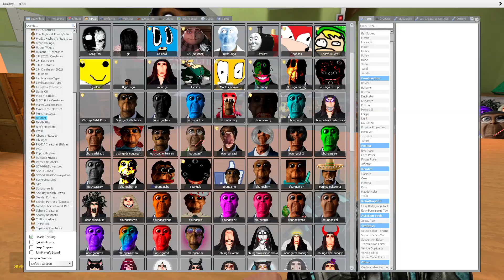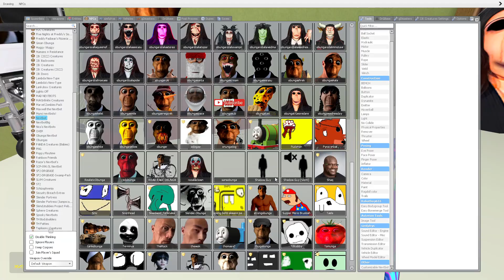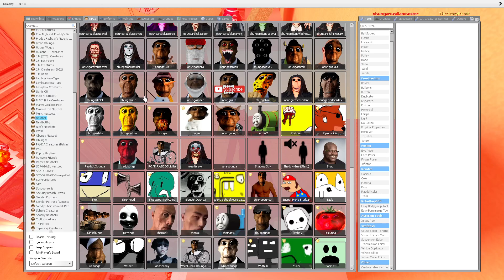ROSALIA AND OBUNGA BIG BOSS VS Too Much Ultimate Nextbots (part41) in Garry's Mod!!!